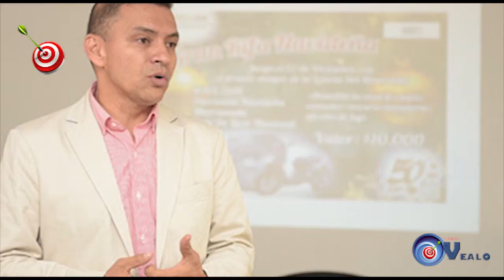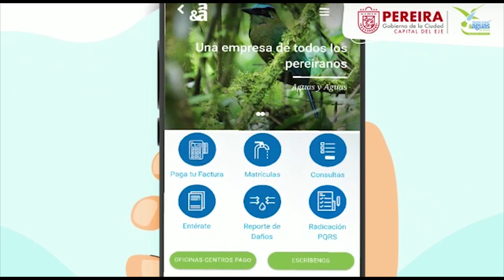TIRO AL BLANCO 03 11 2020 Candamil cuando se pronunciará